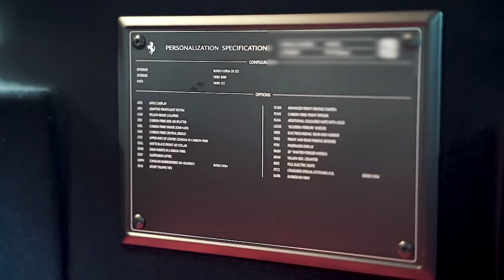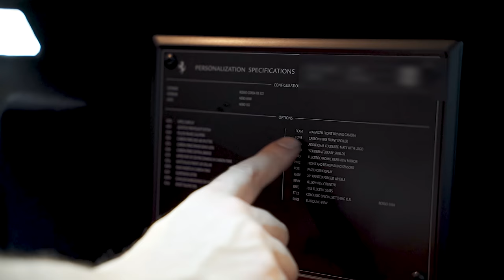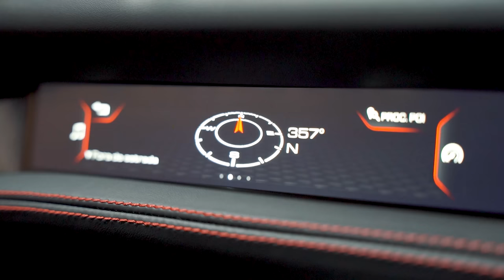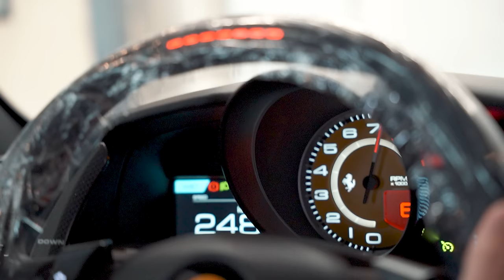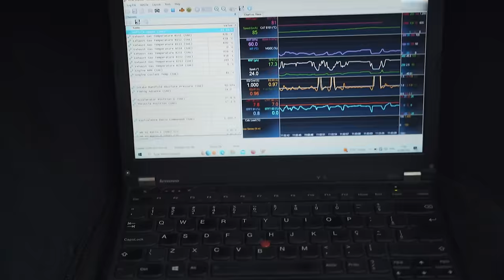AMOR e ÓDIO! Essa Ferrari foi um verdadeiro desafio para nós! F8 Tributo Secret Weapon.